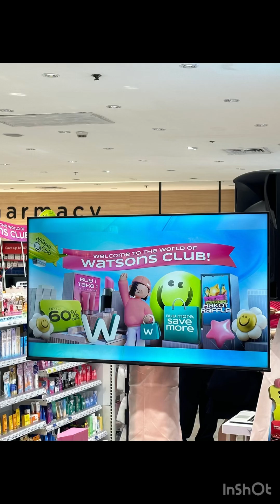Watsons Club Anniversary at Watsons Robinson Manila